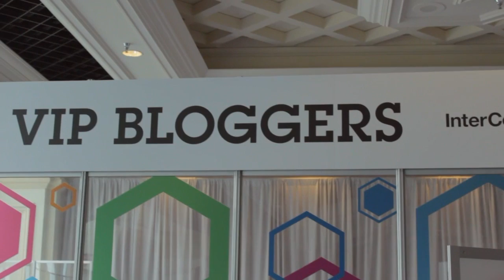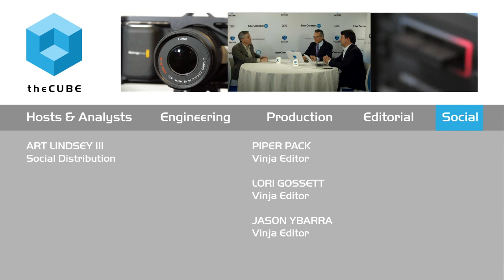Don Boulia - IBM InterConnect 2015 - theCUBE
01. Don Boulia, IBM, Visits theCUBE. (00:28)
02. What is Your Role in the New Way IBM is Doing Business?. (00:45)
03. The Flux of Innovation in Cloud. (03:13)
04. Let's Unpack IBM's Middleware Portfolio. (06:23)
05. Talk About the Issues Around Cloud Services. (10:05)
06. The Controversy of the Open Data Platform. (12:08)
07. How Should Customers Think About Cloud Services?. (15:53)
08. How Integrated is IBM's Portfolio at this Point?. (19:39)
09. What's Your Organization's Plan's for this Year?. (21:58)
10. What's the Vibe of IBM InterConnect?. (25:42)

Don Boulia, VP of Cloud Services at IBM, live from IBM InterConnect 2015 with John Furrier Dave Vellante